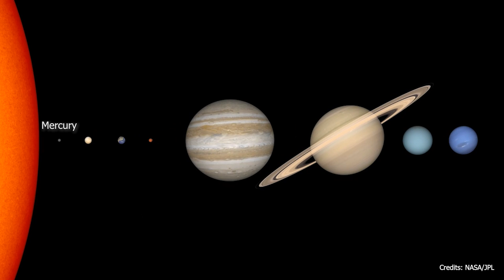8 Solar System facts that will amaze you | Star Walk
The Solar System is a fascinating place, filled with surprising phenomena. For today’s video, we’ve prepared 8 crazy facts about the planets, the Moon, and the Sun that you might not know.